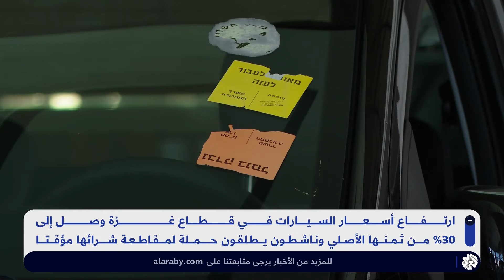غزة .. ارتفاع قياسي في أسعار السيارات ودعوات لمقاطعة شرائها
يشتكي أهالي قطاع غزة من ارتفاع أسعار السيارات وخاصة القديمة منها حيث زادت أسعارها بنسبة 30% مقارنة بسعرها الأصلي.
تقرير: باسل خلف